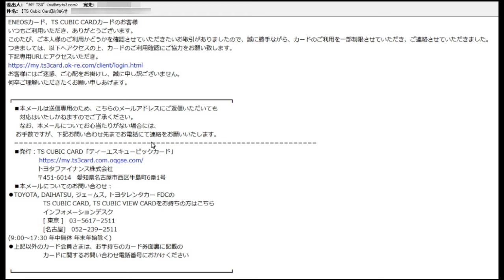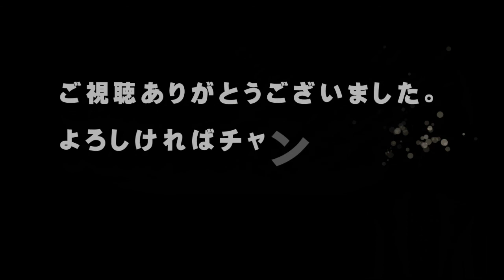【フィッシングメール】件名『【TS Cubic Card】お知らせ』という詐欺メール【アトムミニ】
「こんにちは、」

『【TS Cubic Card】お知らせ』

です。